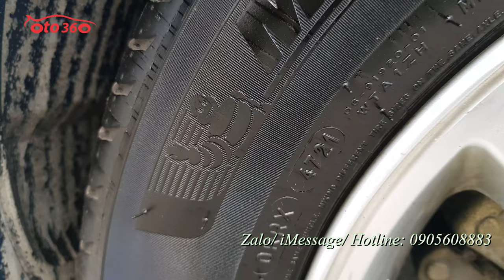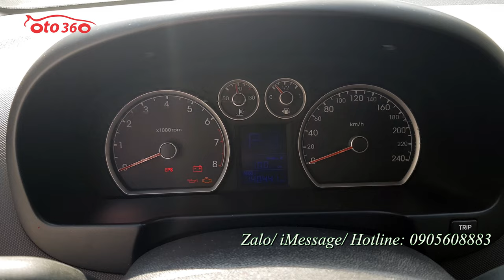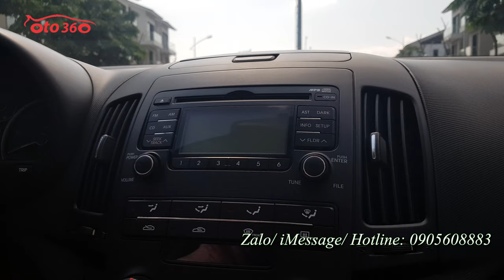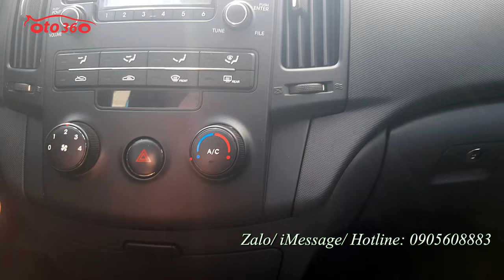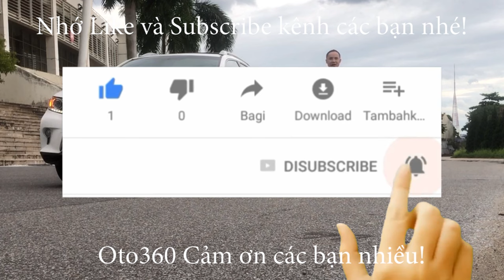Bán chiếc xe nhập khẩu 2009 mà đẹp cứ như 2019 ấy Huyndai I30 CW 1.6 AT 2009 biển Hà Nội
Bán xe Huyndai i30 CW sản xuất năm 2009 1.6 số tự động, nhập khẩu, đăng ký tên tư nhân, biển Hà Nội.
Bản CW nên xe đã có nội thất da nguyên bản, lazang đúc, phanh ABS, đĩa 4 bánh , gạt mưa sau, giá nóc, xin nhan tích hợp trên gương, gương gập điện, đèn bi xenon, đèn sương mù, cảm biến lùi, túi khí…
Xe chạy 14 vạn km bảo dưỡng định kỳ nên rất đẹp khung gầm chắc chắn, máy móc nổ êm, mọi chi tiết hoạt động tốt, không lỗi gì.

Dàn lốp Michelin xịn vừa mới thay xong.

Xe mới về còn chưa dọn, máy móc, nội thất mộc nguyên.